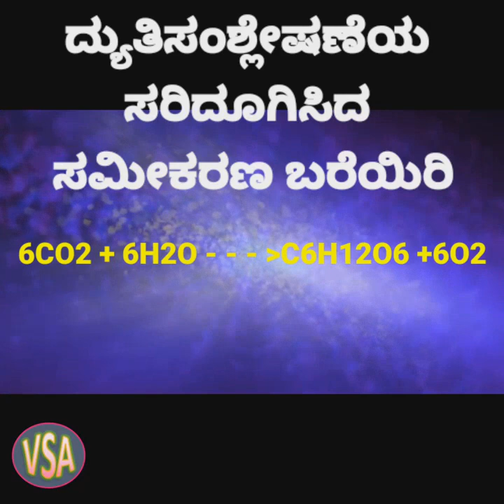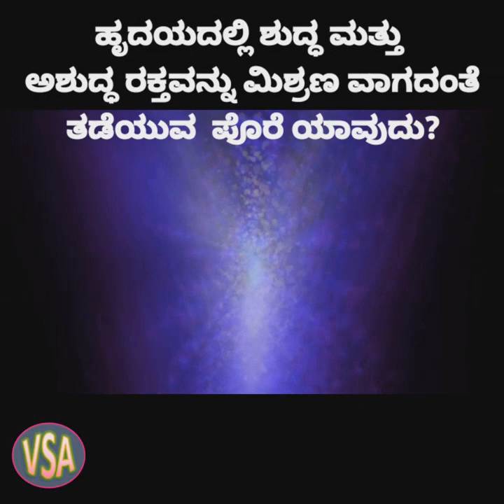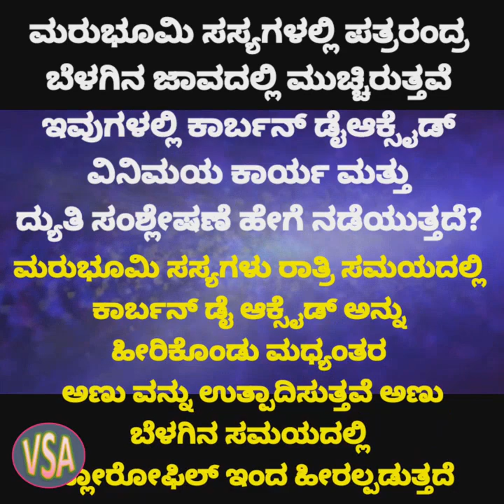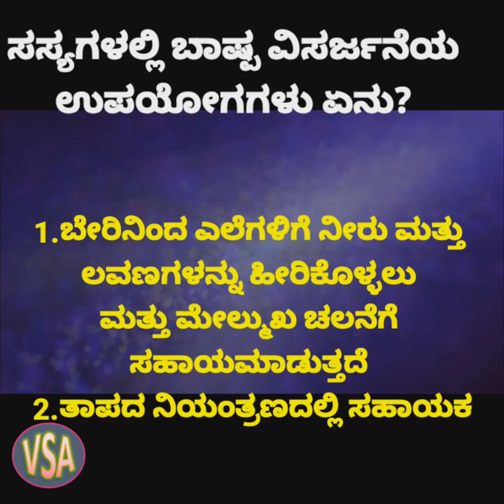Science Scoring /Passing Package.